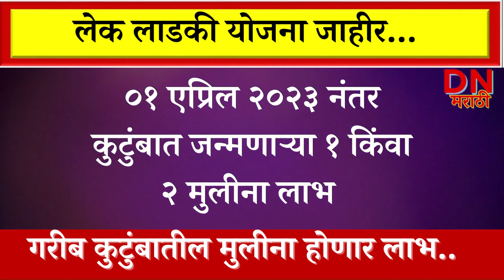Lek Ladki Yojana 2023 Maharashtra | लेक लाडकी योजना 2023 महाराष्ट्र | DN Marathi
लेक लाडकी योजना 2023 जाहीर...१ लाख १ हजार रुपये देण्याचा मंत्रिमंडळ निर्णय